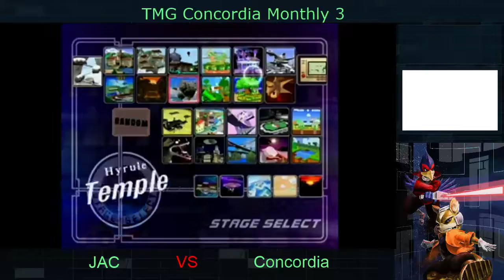Concordia Monthly 3 John Abbott vs Concordia